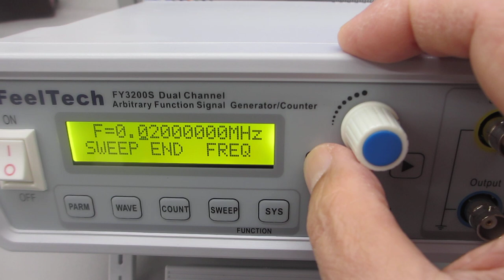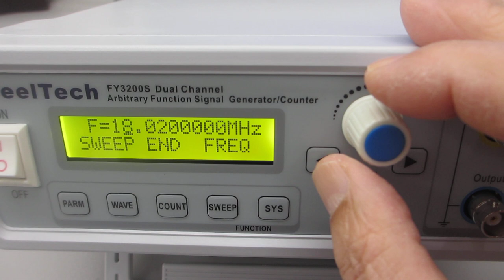超音波発振システムの技術ーーファンクションジェネレーターの発振操作ーー（超音波システム研究所）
超音波発振システムの技術
ーーファンクションジェネレーターの発振操作ーー

ファンクションジェネレーターの発振技術を開発しました。

　オリジナル超音波発振システムを開発するための基礎技術です。

１００ＭＨｚ以上の超音波伝搬状態を利用可能にする技術